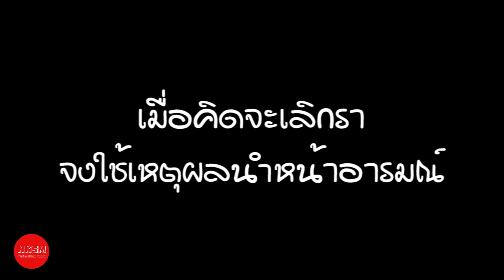วิธีการรับมือกับเหตุการณ์ที่ปลายทางของความรัก by Nakashima Mark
กด Like
กด Share